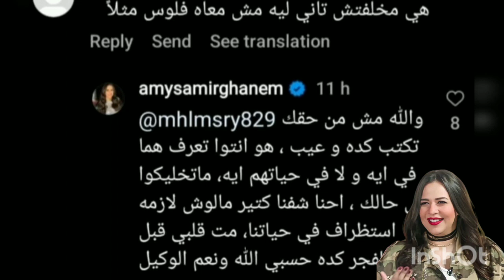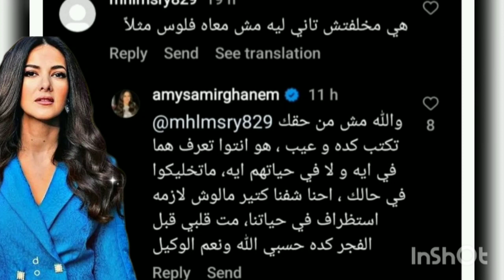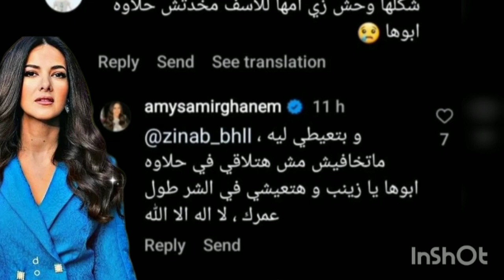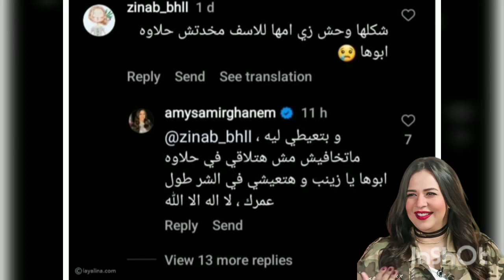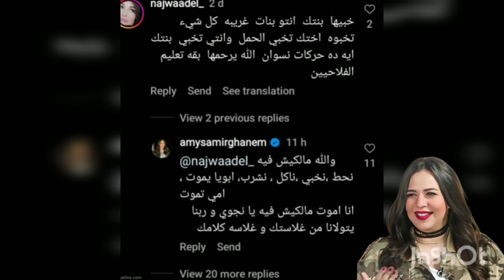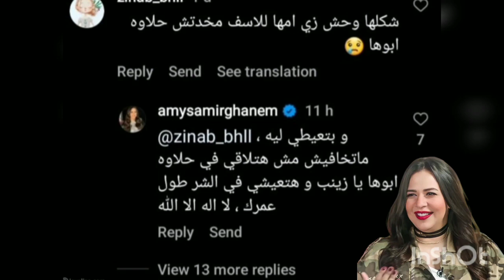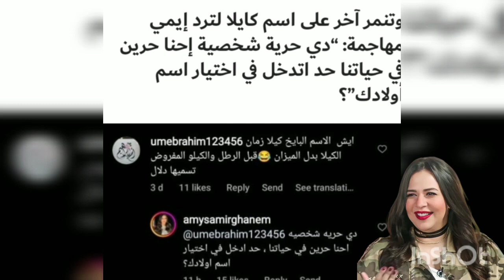إيمي_سمير_غانم خليكوا في حالكم إيمي ترد على المتنمرين على دلال و صفوها بالفلاحه وكايلا مش حلوه